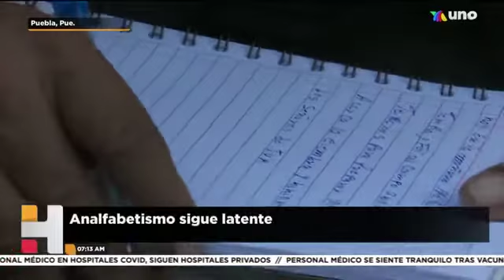Este matrimonio lleva 40 años juntos y hasta hace 5 años aprendieron a leer y escribir.